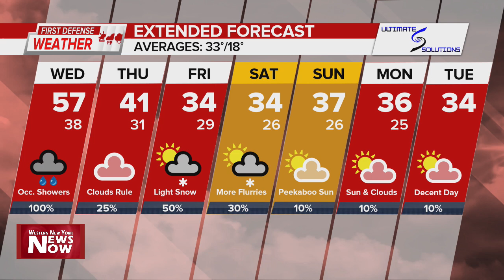First Defense Weather 01/04/23